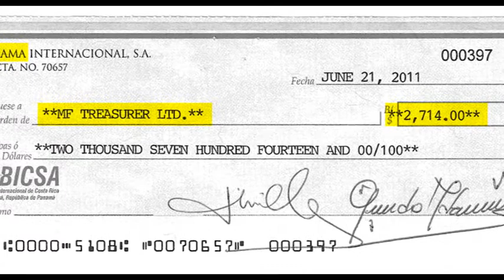Resumen meridiano de noticias, lunes 4 de abril del 2016